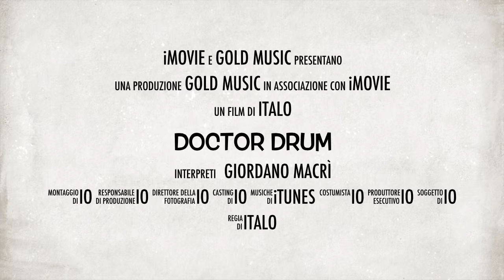Doctor Drum Gold Music a Batterika 2014